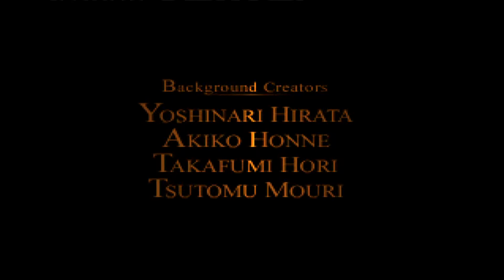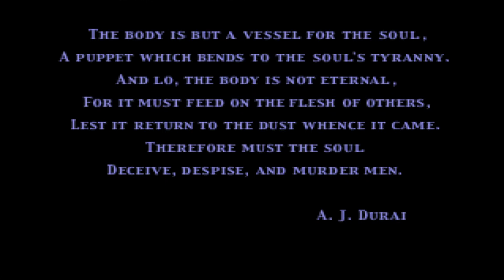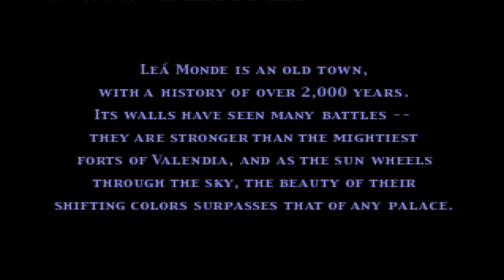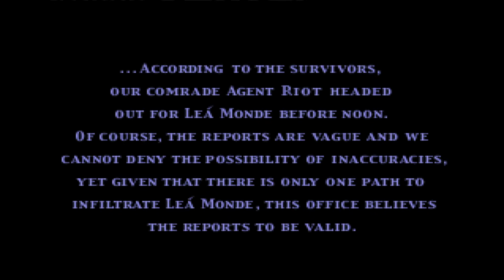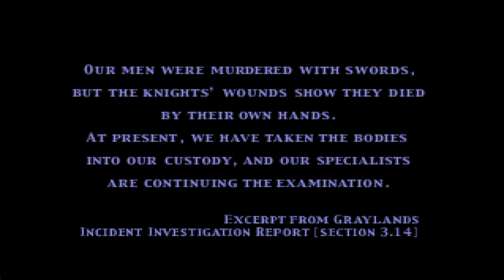INTRODUCTIONS AND BEGINNINGS - VAGRANT STORY (BLIND) #01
This time round, its a classic PS1 game known as Vagrant Story, previously published by Square (before it became SquareEnix). A solo action roleplaying game, join me as I play this game for the first time, and hopefully not die too many times before I complete the game...

This is episode 1 of my Let's Play of Vagrant Story! Find the entire playlist of the series

Do leave a like on the video if you enjoyed it, it helps me out a lot and makes me happy. :)